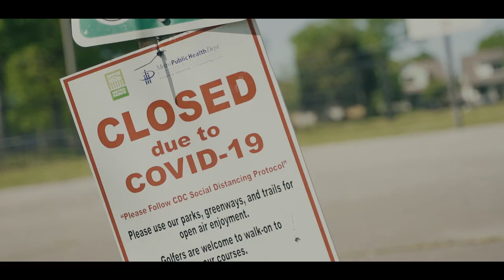Xun x Boochie Ray Ray - Mistaken (Official Video)Shot